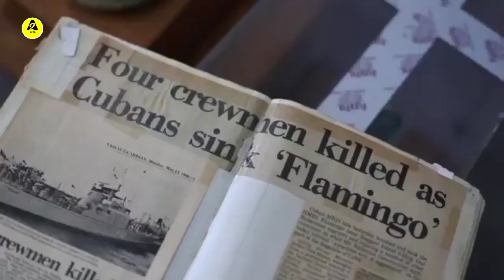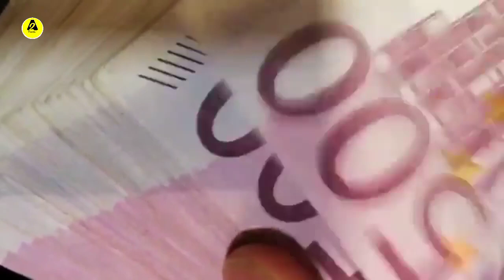इन देशों की सेनाओं के आगे भारत के बच्चे ही काफी है _ Weakest Armies Around The World _A2 facts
Display Hilight?
Who is America's deadliest soldier?
What was the shortest war?
What was the stupidest war in history?
What year was World 2?
Who are the 7 world powers?
What is the weakest country?
What's the most unsafe country?
Who is stronger Russia or USA?
How strong is America's military?
How big is America's army?
Are Russia and China allies?
Who has a better military US or Russia?
How many nukes does Russia have?
Is Russia part of NATO?
How strong is China?
How big is the UK Army?
How strong is UK military?
How many soldiers are in US Army?
How many troops does NATO have?
How old is Putin?
Does Russia have nuclear weapons?
How many tanks does Russia have?
Can a fighter jet outrun a missile?
What's the slowest plane in the world?
Which country has the most advanced fighter jet?
What is the fastest plane in history?
What is the fastest plane in the world 2021?
How Fast Is Blackbird SR-71?
Can you chase the sun?
What is the fastest helicopter?
What fighter jet has the longest range?Which country is the hardest to invade?
Who is the toughest man alive?
Which army has toughest training?
Who are the most feared soldiers?
What's the longest war in history?
Who are the most feared warriors ever?
What is the strongest nation?
Is Russia's military strong?
Which country is most powerful?
Who controls NATO?
Who has the biggest army in Europe?
How large is Russian army?
Which country has the best war plane?
Is the Eurofighter any good?
Who has F-35?
Which is fastest fighter jet in the world?
Which country has the most bombers?
Who has the fastest fighter jet?
Is there a female Navy SEAL?
Was Jesse Ventura a Navy SEAL?
Who is the baddest Navy SEAL ever?
Who has the best soldiers in the world?
Are the SAS the best in the world?
How do I get SAS fit?
Who is world No 1 Commando?
Who is the No 1 army in world
What are the weakest armies in the world?
Which country has the lowest army?
Who is the baddest army in the world?
Why can't Japan have an army?
Who is number 1 army in the world?
Who has the strongest air force?
Is US military stronger than Russia?
Who has the best trained army in the world?
What was the most brutal army in history?
Does Mongolia have an army?
Does any country not have a military?
Which country has best military?
Why are Gurkhas so tough?
What is the top 10 strongest military?
Is Germany not allowed to have an army?
Who protects Japan?
Does US protect Japan?
What country has won the most wars?
How big are NATO forces?
How large is Australia's army?
Who has the strongest army 2022?
Which country has best pilots?
Who has the most fighter jets?
Who has the best war technology?